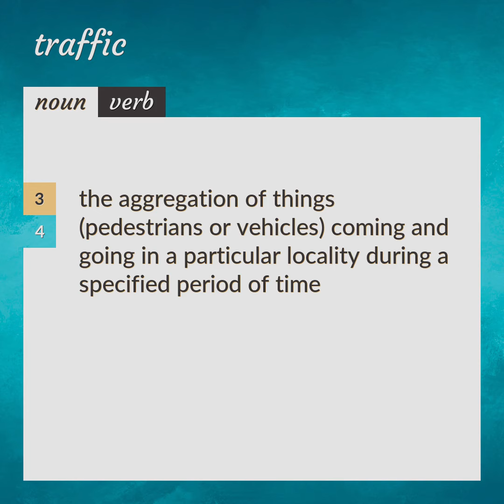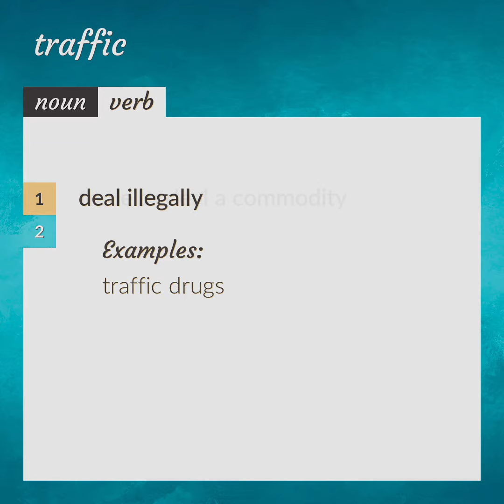Traffic | meaning of Traffic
What is TRAFFIC meaning?